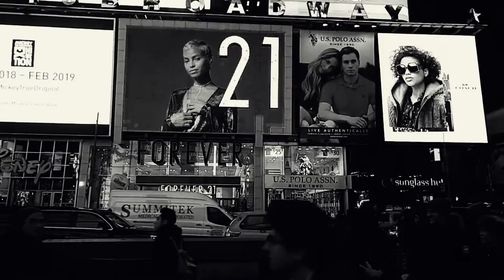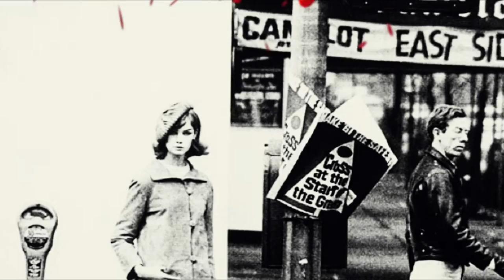SMILE The Ballad of Dave & Jean (Hurlstone)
Alt folk song, Smile: The Ballad of Dave and Jean (Young Idea Goes West) the love affair between iconic photographer, David Bailey and model, Jean Shrimpton set against a backdrop of 1962 New York and the world of modelling and photography.

From the album 'How to Smile Upside Down' with contributions from Todd Caldwell, (Crosby, Stills, Nash, Jackson Browne) Tony Scherr, (Norah Jones, Iron and Wine) and Richard Bamping, (Hong Kong Philharmonic Orchestra) all under the creatively sonic ears of producer, Peter Scherr. Mastering: Scott Hull Masterdisk New York.

Available from the normal suspects + Bandcamp where it is in high quality WAV format + bonus stuff